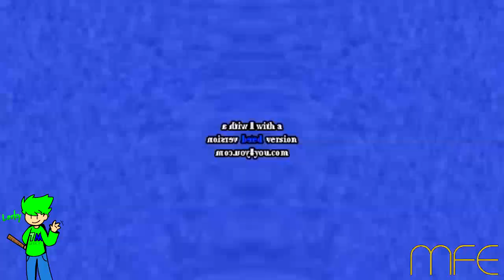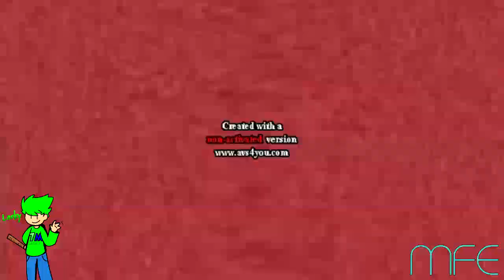Klasky Csupo In ERS Effects R4 Vs QMG177, VEHD, LME247, GCLE539, CJM, TB2017X, IMVE937, MCRVE & EO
(4⁄34-6)

EO & ERS Mean Stands For Everyone and Evil Rampaging Sorcerer.

This is Round 4 and Added Twenty Two Extra Effects.
Your Turn?
Who's did Your Next in Round 5?
and Your Turn LogoMediaEditing247 / LEF2018 HD do Make Round 5!